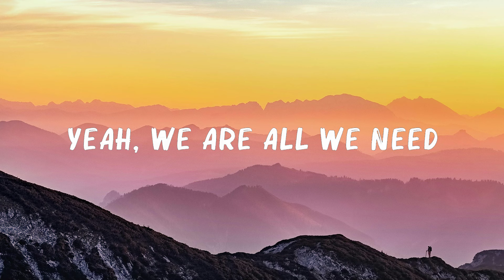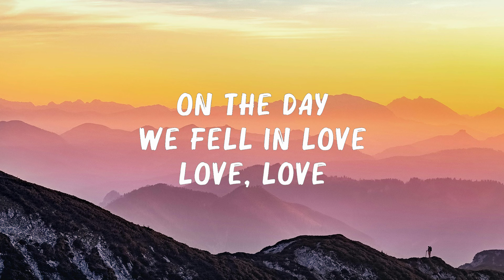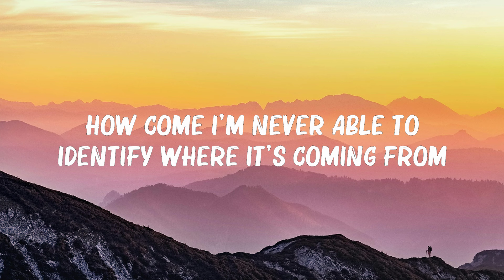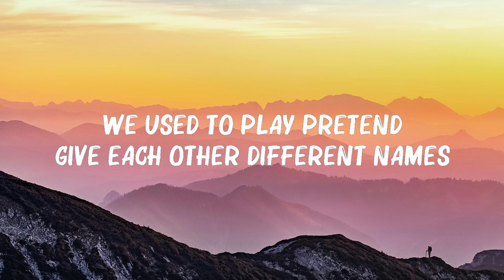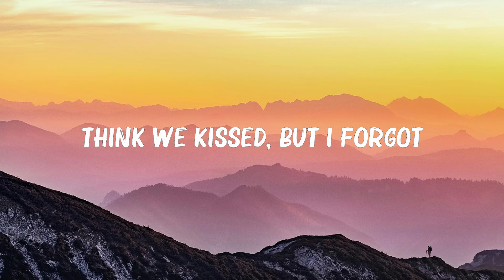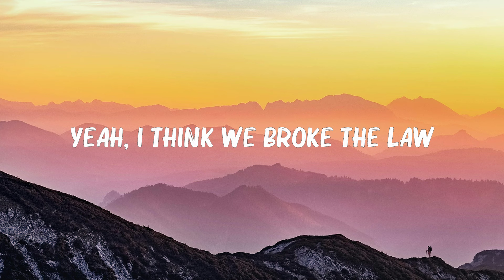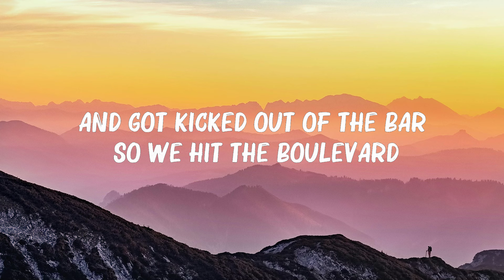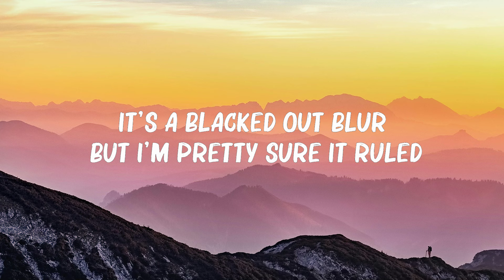Katy Perry - Last Friday Night (Lyrics) | Anne Marie, Twenty One Pilots,... 🍀Playlist Lyrics 2024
Katy Perry - Last Friday Night (Lyrics) | Anne Marie, Twenty One Pilots,...